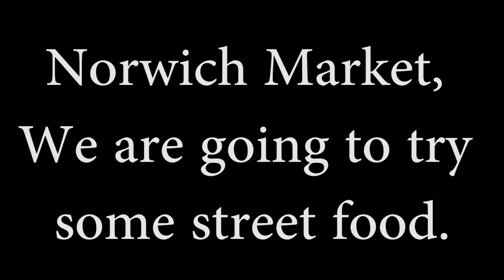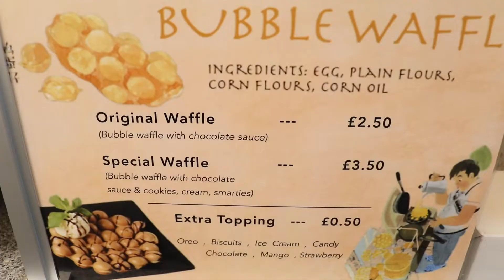UEA Norwich Market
There's a special event in the city centre, Norwich.
Father Christmas for dogs.